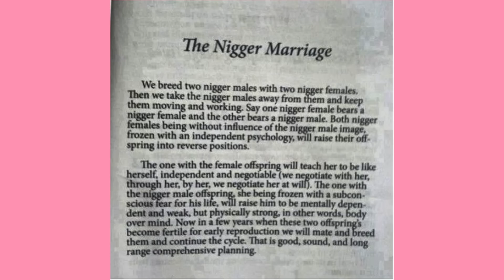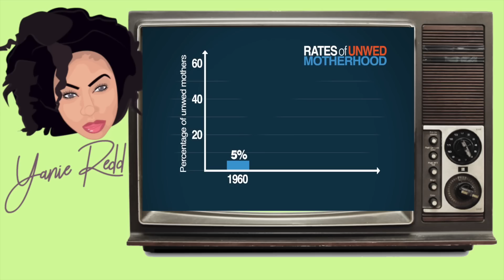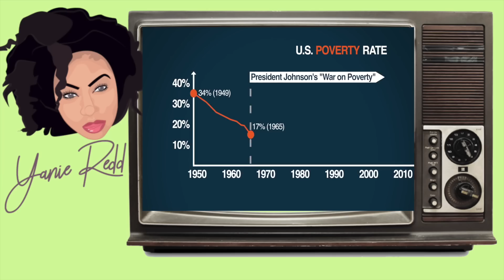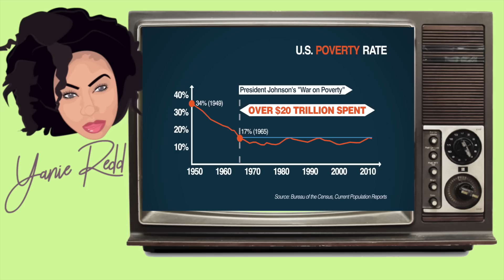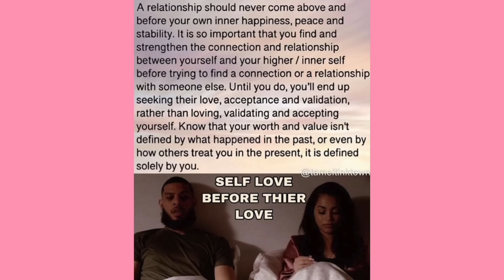ARE BLKS |GNORANT FOR NOT MARRYING? THE HISTORY BEHIND THE BLK FAMILY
Hey Boos! In this video I talk about marriage and the blk family.  I also explain blk economics and the lack of economic growth within the blk communities. Why do blacks blame marriage for dysfunction? Let's talk about it!

Height: 5'10
VSG Surgery Date: Feb. 2014
HW: 358 CW: 231
 "PERSONAL INFO"
 Age: 26
Hometown: Kansas City, MO
 "Video Details"
 Editing Software: Final Cut Pro X